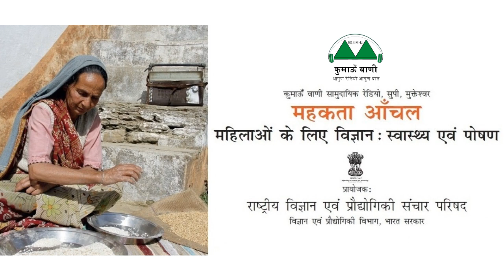Mahakta Aanchal - Episode 246 || महकता आँचल - एपिसोड 246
विषय (एपिसोड 246): स्वास्थ्यवर्धक भोजन के 5 चरण